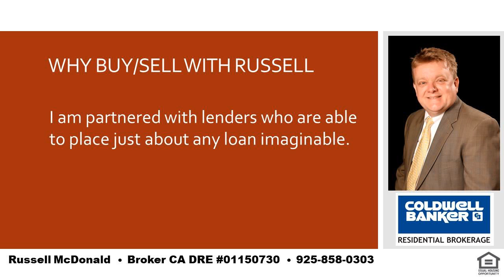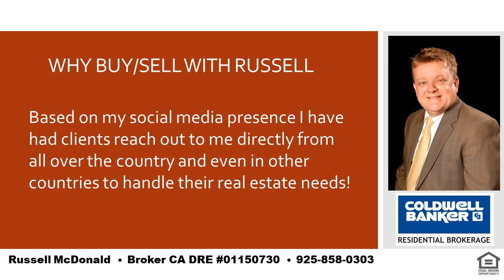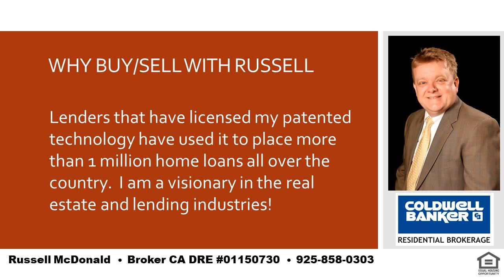Best House Orinda CA 94563 Panoramic View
I am a local real estate expert and can take care of all of your real estate needs in Lafayette, Moraga and Orinda.  If you want the best place in the SF Bay Area to raise your kids you cannot go wrong with LAMORINDA.  Tell me about your needs and I can help guide you to the best place to purchase your new home!  I was raised in Orinda and my kids have gone to Orinda and Moraga schools.  Even while still living in Orinda my youngest son chose to go to high school in Moraga for very good reasons and I can help you to determine how to decide whats best for you and your kids.  I am also a real estate financing expert and can explain any of the finer nuances of real estate finance.   Russell McDonald  Broker CA DRE:  01150730  NMLS:  290837  |  Best House Orinda CA 94563 Panoramic View